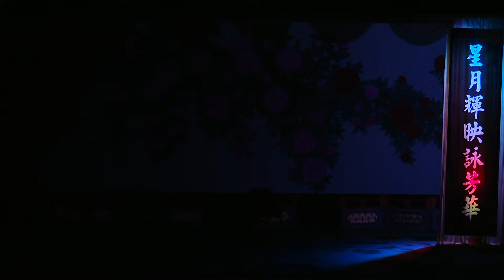梁紅玉之鼓舞傾情 - 唐鎖 葉妹兒 2024.9.10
水繪園樂坊
星月輝映詠芳華
新光戲院大劇場